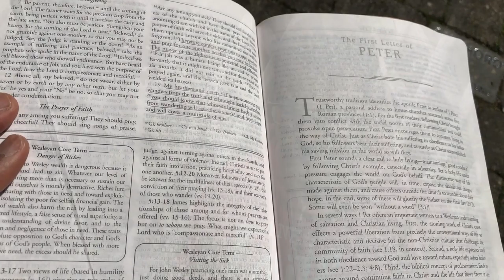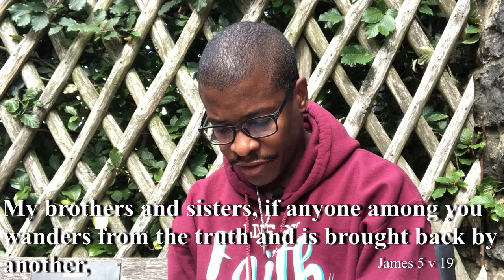The Reason Why Discipleship vlog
christian discipleship video exploring why christians should seek to be a part of an accountability small group